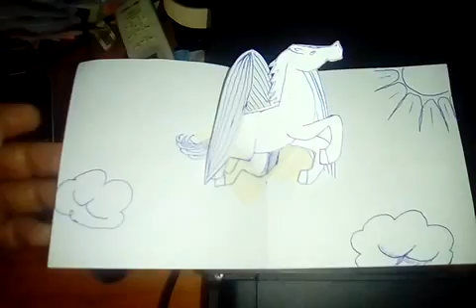Prototipo Pegasus Popup (muy basico)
"Tu lo sueñas, nosotros lo hacemos 3D"
DREAM3ND...